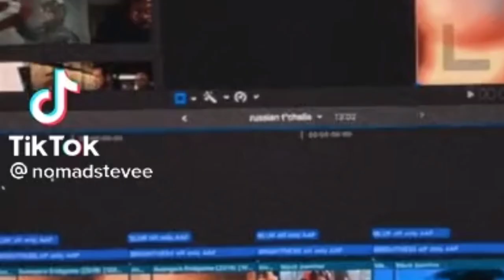hxh reacts to black panther gacha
hxh reacts to black panther!

this is my first gacha so I hope you enjoy it!

characters:

leorio
kurapika
gon
killua
my oc karma